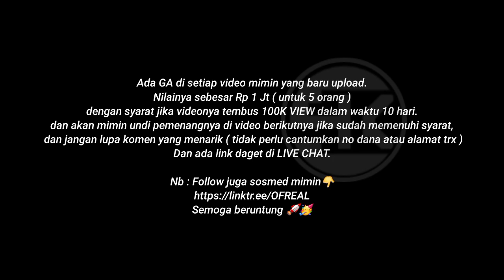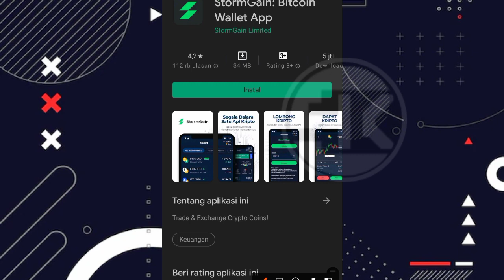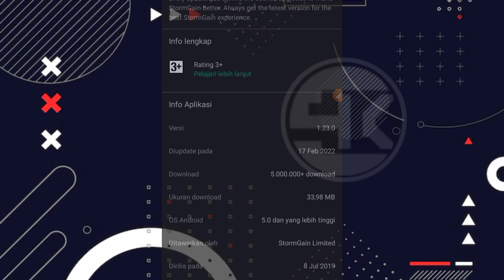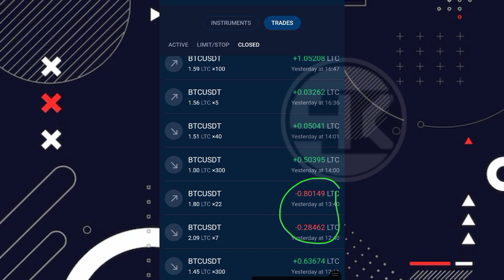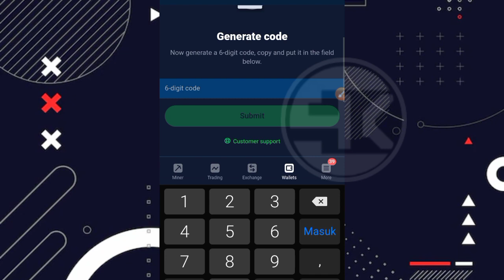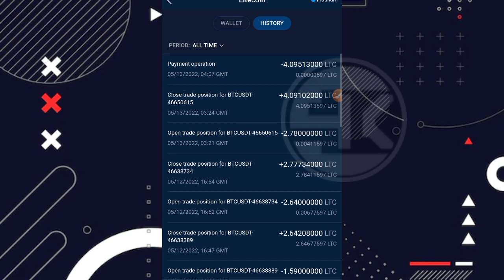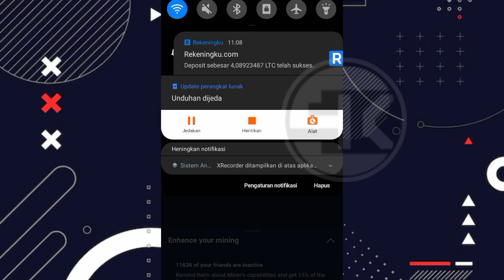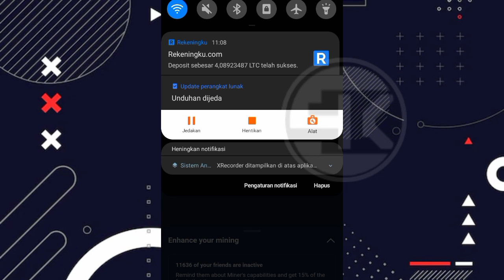APA BENAR STORMGAIN KOLAPS ? COBA KITA BUKTIKAN | LIVE WITHDRAW 4 LTC DI STORMGAIN | CRYPTO MINING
Kode undangan : BNS33009563

 ⛔ PERHATIAN ⛔

SEMOGA VIDEO INI BERMANFAAT DAN TERIMAKASIH BANYAK UDAH NYEMPETIN BUAT NONTON VIDEO2 SAYA :)